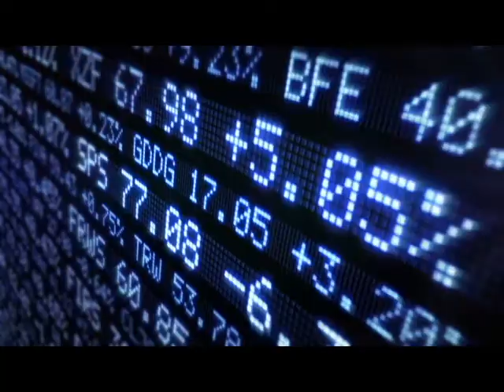Adam Tracy Discusses Copy Trading & Managed Crypto Wallets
Cryptocurrency attorney Adam S. Tracy explains the laws surrounding copy trading and how they effect managed cryptocurrency wallets

A former professional rugby player, Adam S. Tracy brings over twenty years' experience as an attorney, consultant and dealmaker with a particular focus on cryptocurrency, digital products, payments and immersive corporate structures. As an accomplished executive and advisor to high risk merchants and stakeholders, Adam has proven himself as a results oriented, decisive leader with proven success advising early market entrants, technology adapters, as well as established participants across a wide range of verticals. Adam Tracy’s attack-first personality allows him to excel in dynamic, demanding environments including complex corporate negotiations, distressed environments and regulatory investigations.

In addition, Adam S. Tracy also has a successful track record co-founding high risk industry ventures, building & leading cross-functional teams, and spearheading diverse corporate transactions. A serial entrepreneur, Adam has successfully started and created exits across a wide swath of markets, including various mobile SaaS ventures, nutraceuticals, peer-to-peer payment systems, and several telemarketing-based ventures. Moreover, as a recognized expert in the payments field, Adam Tracy has been a blockchain and digital currency evangelist and influencer since the early days of Bitcoin.

Utilizing his proprietary “Pre-Event Driven™” strategy for decision making, Adam S. Tracy further leverages his over twenty years’ experience to create cost-effective, value-add solutions for each client. A data-driven acolyte, Adam continually refines his strategies based on field studies and data collection. Moreover, Adam Tracy further augments his range of solutions by actively networking with regulators, liquidity providers, legal and compliance experts, deal-flow brokers, investors and management of leading high risk industry ventures.

Adam S. Tracy earned his Bachelor of Science in Computer Applications and Bachelor of Science in Finance from the University of Notre Dame. He subsequently earned his Masters in Business Administration from the DePaul Kellstadt Graduate School of Business, while concurrently earning his Juris Doctorate from the DePaul College of Law. Adam lives outside Chicago with his with his wife, four dogs, and two cats.